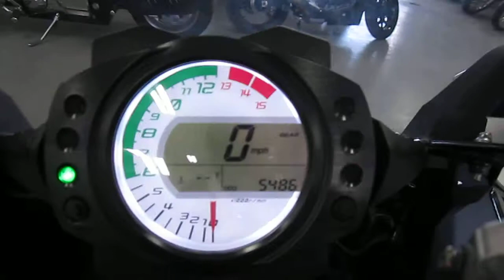2010 Kawasaki Ninja ZX-10R @ iMotorsports 9270